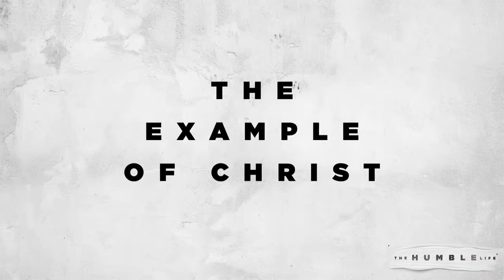The Humble Christian Life - Pastor Daniel Galdamez